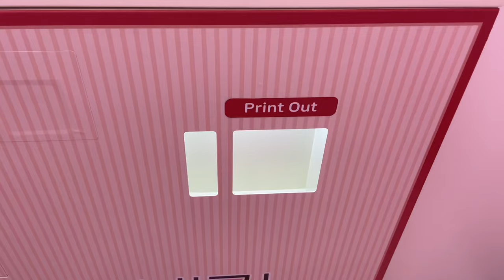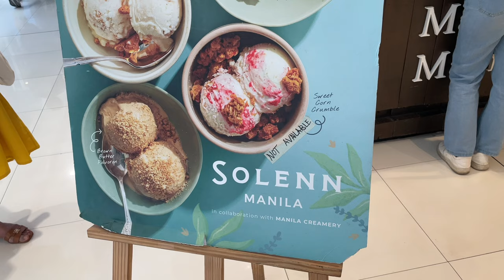Mini vlog: quite a random vlog